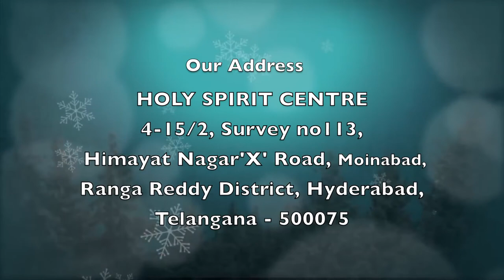Stay With Us | Epi 278 | Christian Motivational Videos